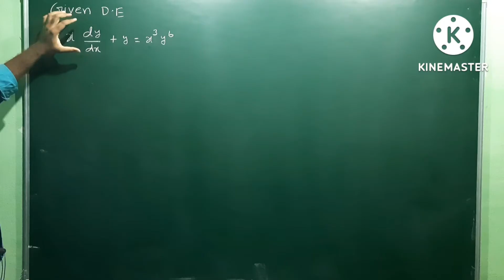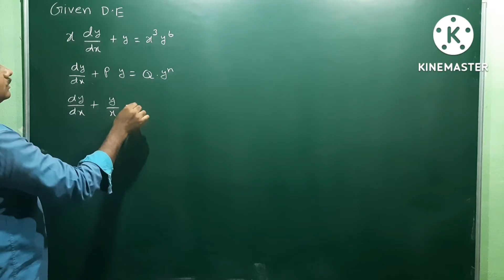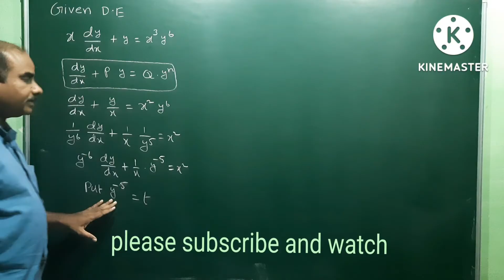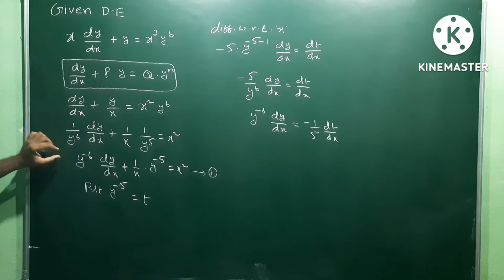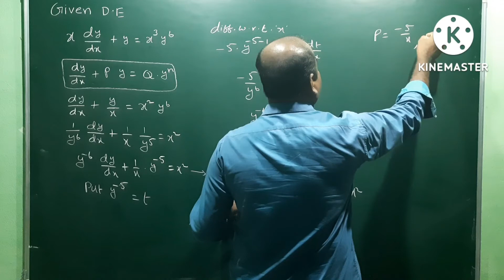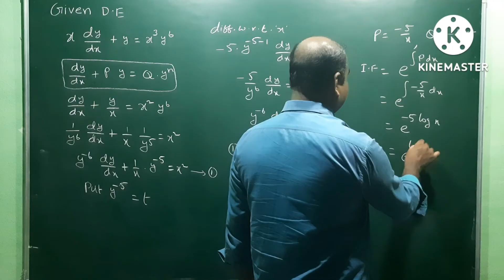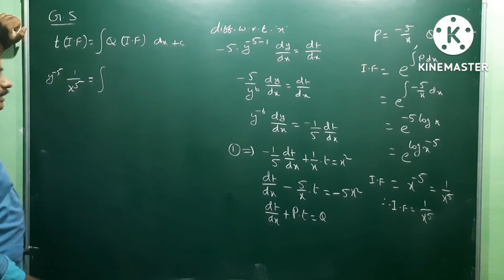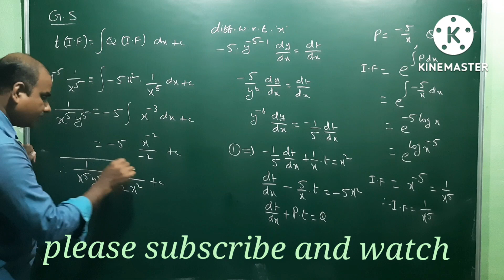x dy/dx + y = x^3 y^6 | I B.Sc | Maths | Bernoulli's Differential Equations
B.Tech | I B.Sc | Maths | Bernoulli's Differential Equations @EAG